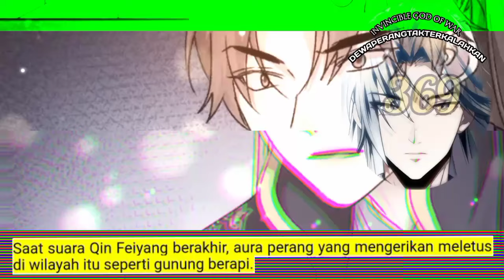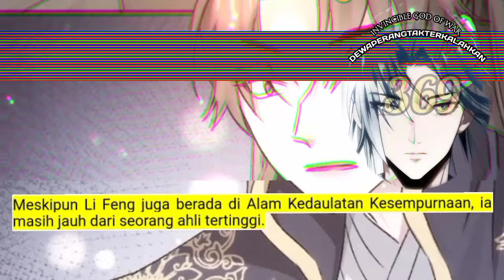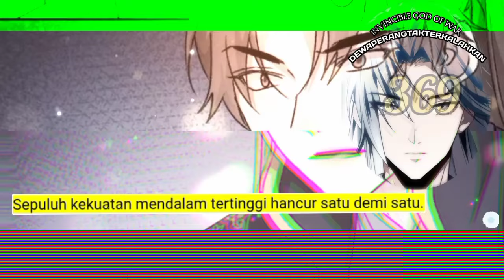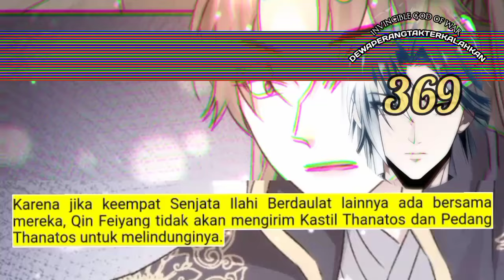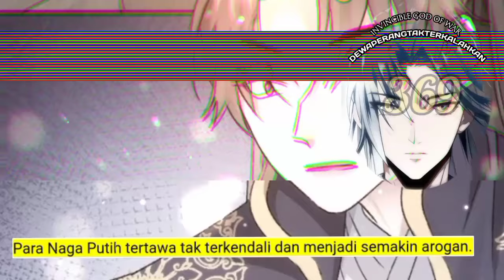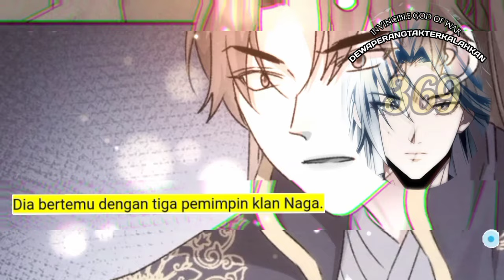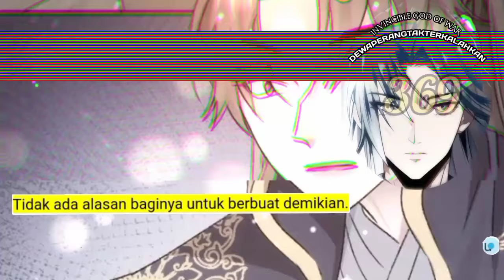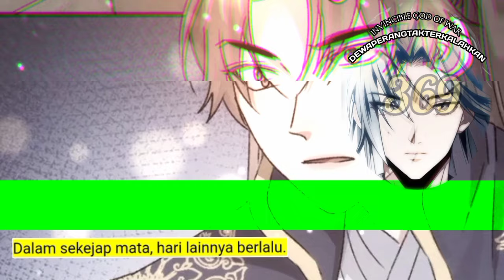Dewa Perang Tak Terkalahkan season 369